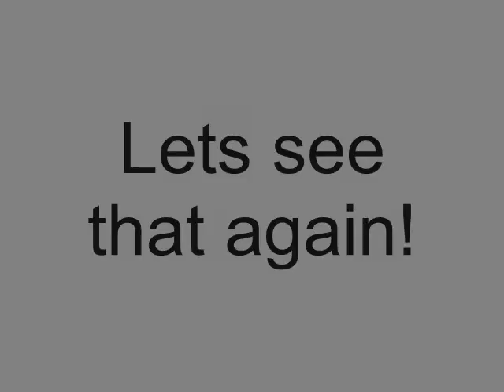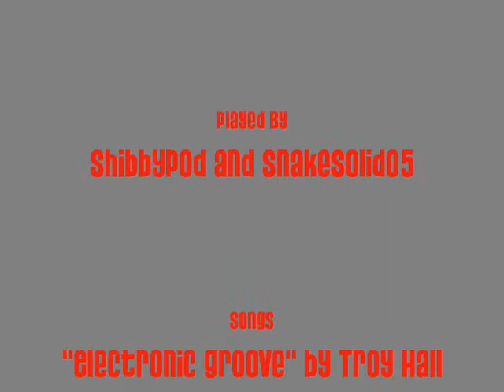Betray 2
It's been called the best team killing montage on the internet... By us.. But that is up to the viewers! My second Team Killing Montage of myself and friends killing our team mates in  Halo 3. Maybe eventually I will make a montage of legit kills? I'll think about it. But until then, enjoy this video!

We don't go into matches JUST to team kill. We play legit, and when a good opportunity rises, we will take advantage and pick off a same color player.

Betray 3 is due out in April so stay posted